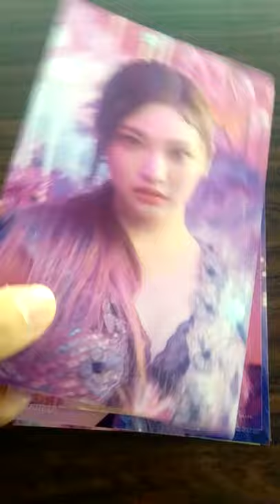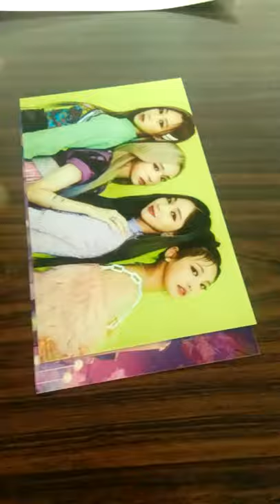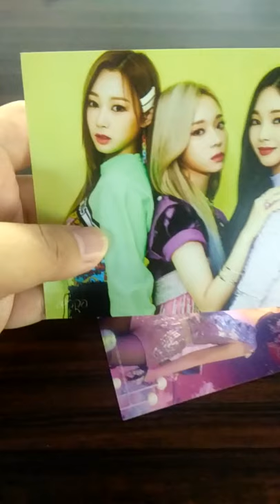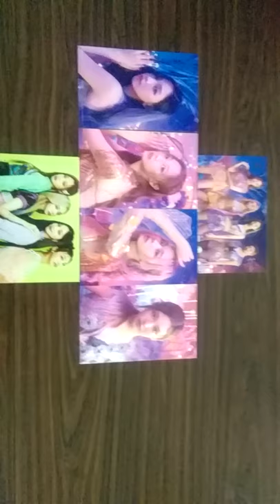Unboxing aespa Official 4x6 Photo Set Black Mamba Merchandise aespa .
Product: 4x6 Photo Set

Quantity: 6/ Size: 4 x 6.3 (Inch)

Material: Paper.

Saya membeli produk ini seharga $30 termasuk harga shipping dari Shopee Malaysia.

Sokong aespa ! SMangat gaisss !!!

Salam kasih,
My Forever Brunei.